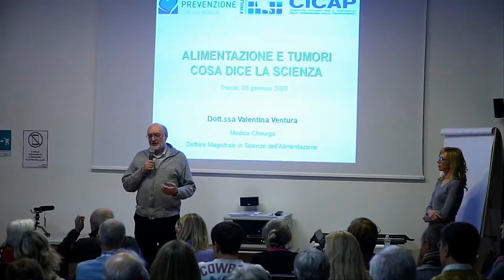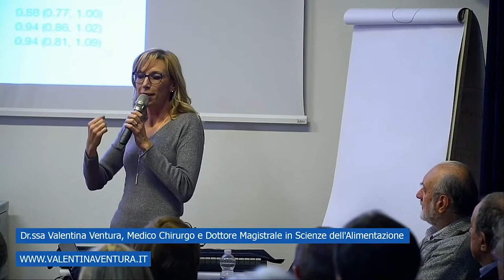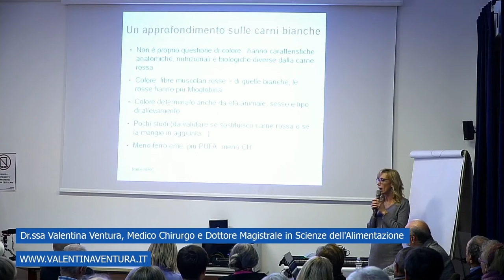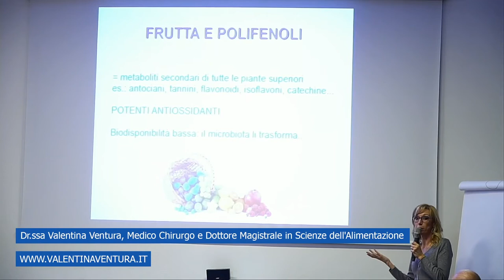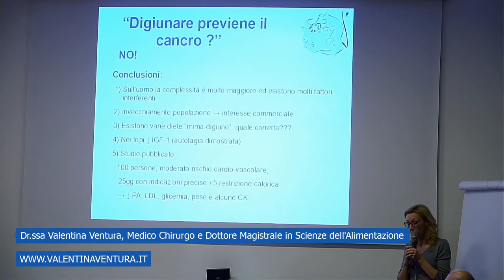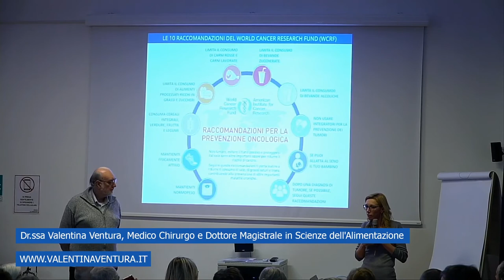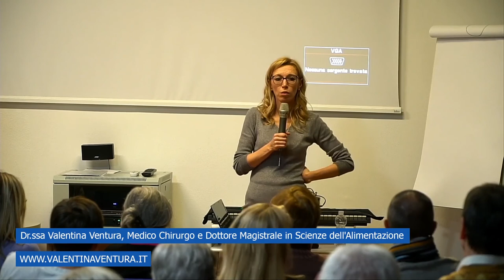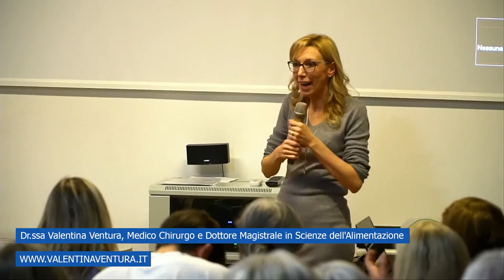Alimentazione e tumori che ne dice la scienza?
Trieste, gennaio 2020

CICAP FVG
NUTRIZIONE PREVENZIONE centro medico
Dr.ss Valentina Ventura - Medico e Dottore Magistrale in Scienze dell'Alimnetazione
Leder Team Dietologia Centro Medico NUTRIZIONE PREVENZIONE